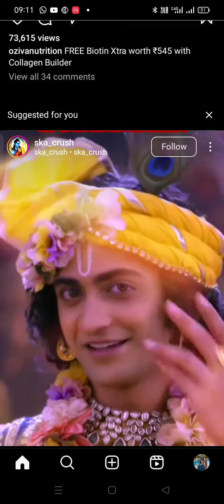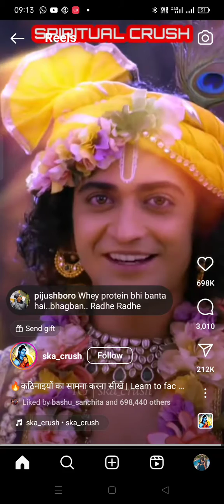Jai shree Krishna 🙏🙏🛕🚩(1)